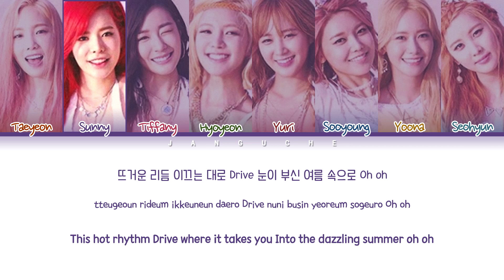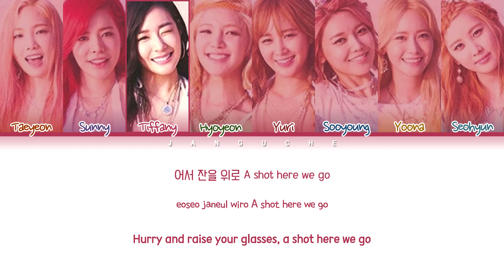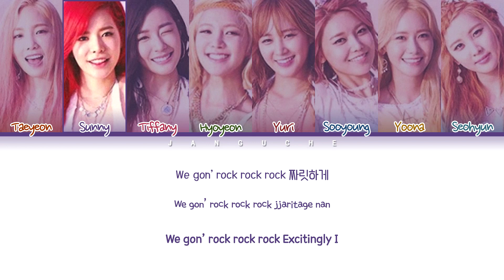Girls’ Generation (소녀시대) - "PARTY (파티)" (Color Coded Lyrics Eng/Rom/Han/가사)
• Artist: Girls’ Generation
• Song ♫: PARTY
• Album: 'Party'
• Released: 15.07.07
• Members: Taeyeon, Sunny, Tiffany, Hyoyeon, Yuri, Sooyoung, Yoona, Seohyun